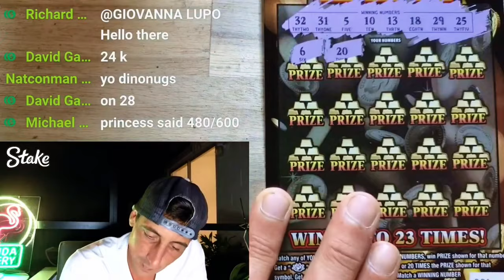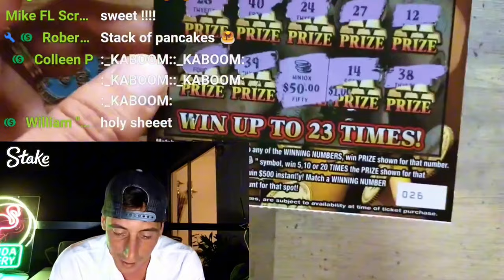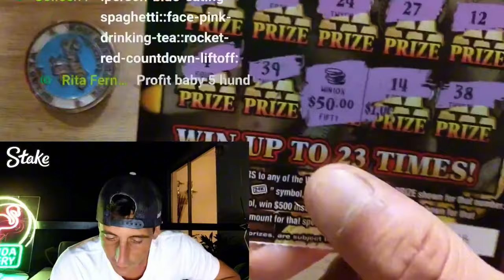💥HUGE WIN💥 THE BIGGEST COIN SYMBOL IVE EVER SEEN!! GOLDRUSH LEGACY🤑🚀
The Biggest coin symbol I've ever seen!!!